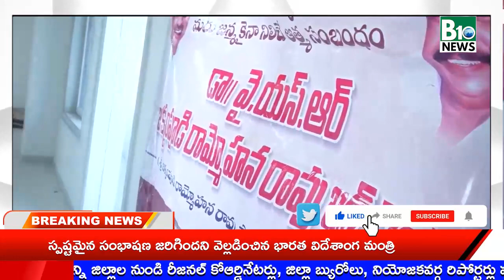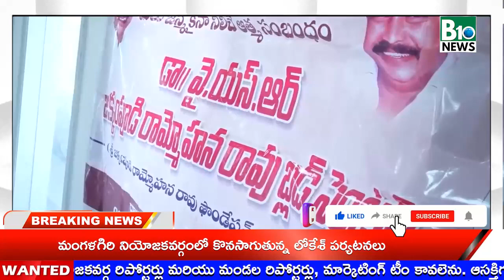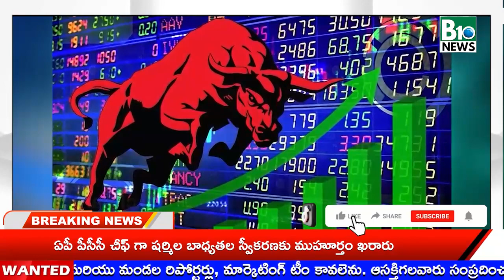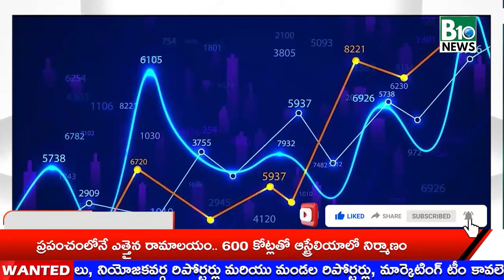B10 News || NEWS BULLETIN 19-01-2023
B10 News channel